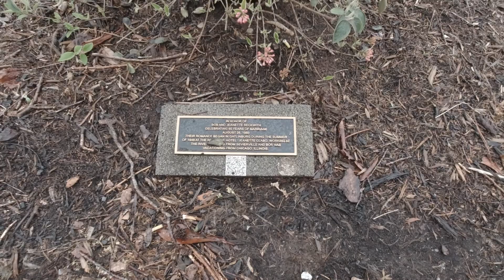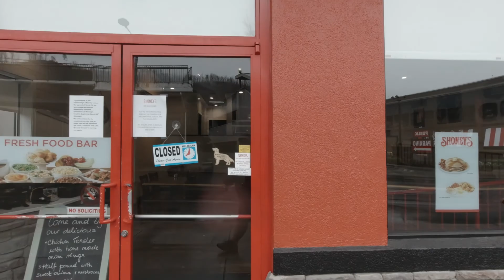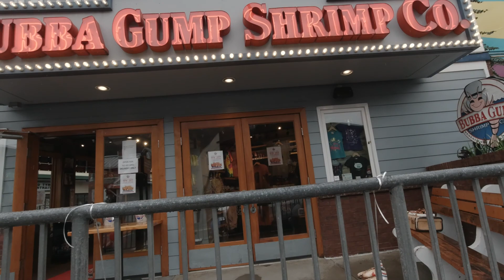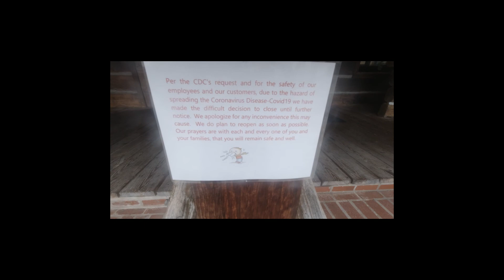Walk Around Gatlinburg March 24 2020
We walk around to see what is left open.